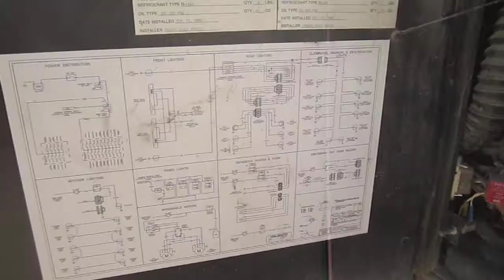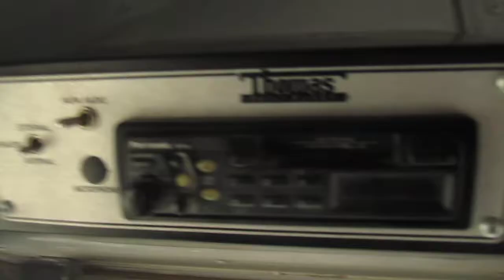1999 Thomas MVP 41 passenger bus with overhead lugagge b70226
Thomas MVP used buses. All our buses for sale can be seen